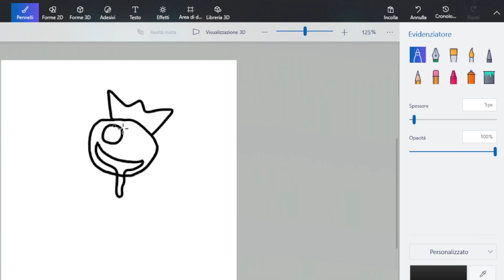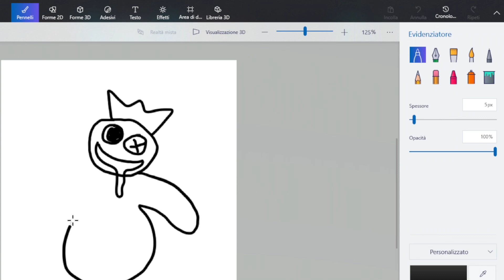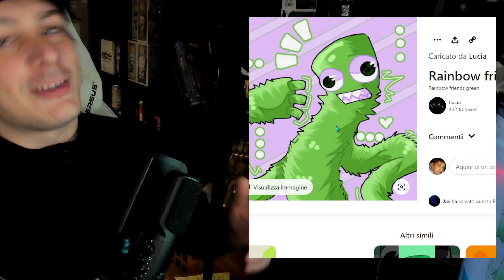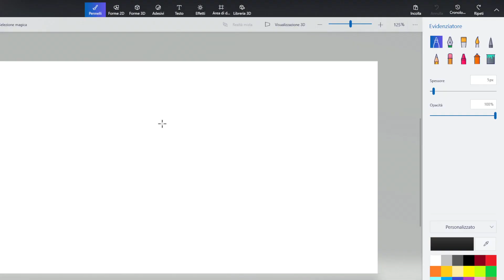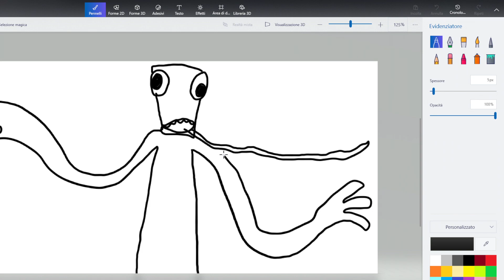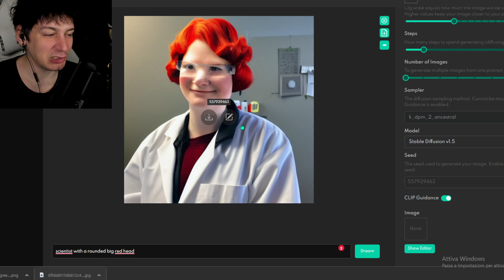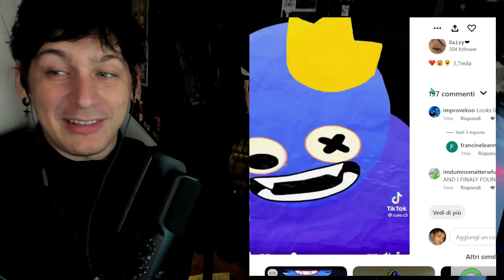DISEGNO di LOKKINO dei RAINBOW FRIENDS contro INTELLIGENZA ARTIFICIALE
LIBRO LOKKINO + POSTER